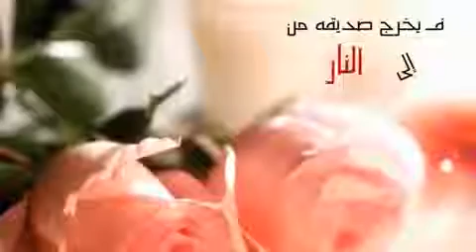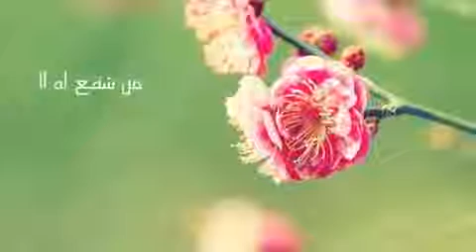استكثروا من الأصحاب الصالحين في الدنيا